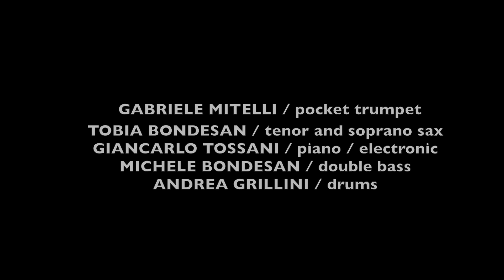BIG MONITORS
Old Tears (William Parker)
tribute to William Parker
Gabriele Mitelli / pocket trumpet
Tobia Bondesan / sax
Giancarlo Tossani / pianoforte, elettronica
Michele Bondesan / contrabbasso
Andrea Grillini / batteria
Video: Dino Ferruzzi